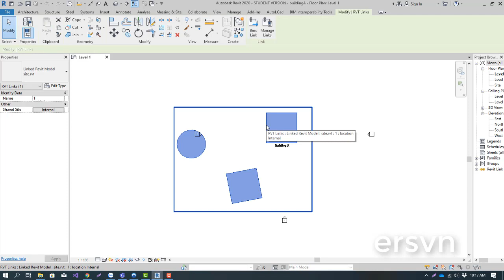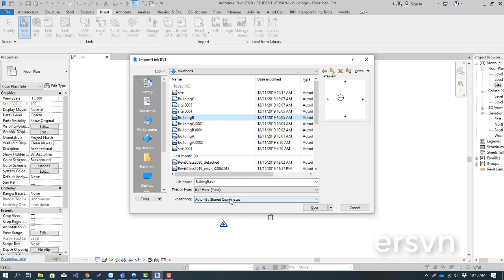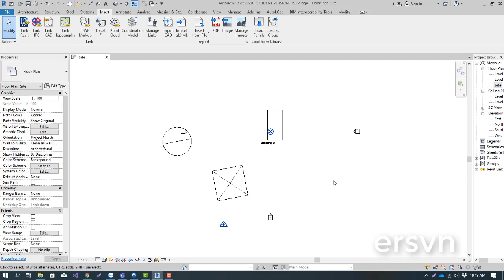Hệ tọa độ trong Revit | Bài 12: Chèn giữa các file revit link với nhau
Chèn giữa các file revit link với nhau

,điều hòa,chiếu sáng,phòng cháy chữa cháy,fabrication part,bim,tự học revit,floor,wall,roof